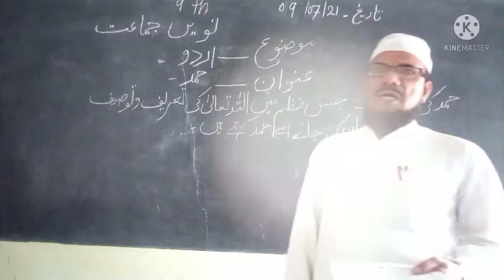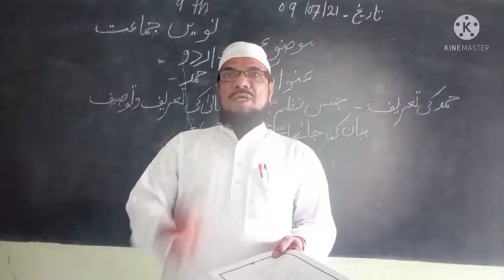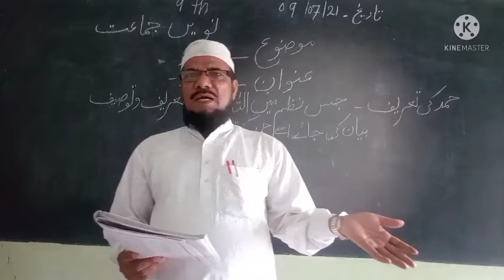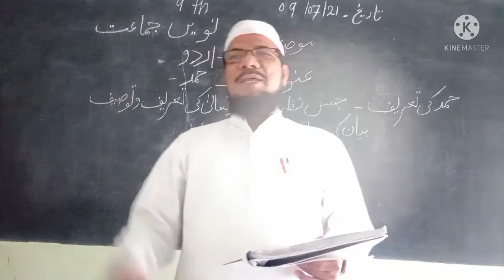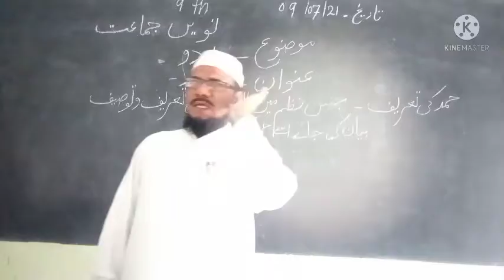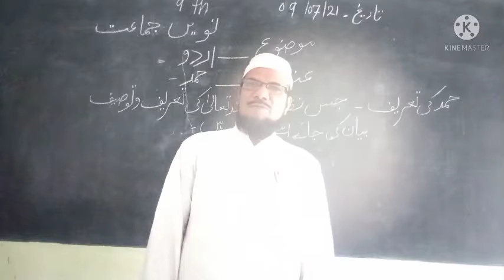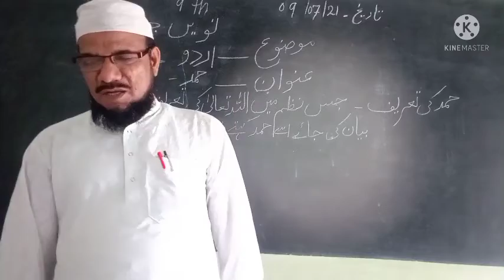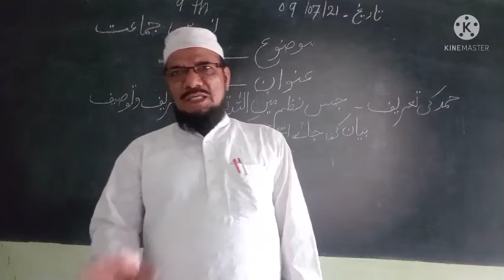Topic:Humd/subject:Urdu/9th STD/last part.